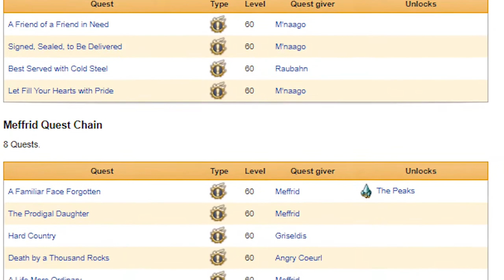Don't Skip Cut Scenes | Final Fantasy XIV | Its story time!!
Don't skip cut scenes in Final Fantasy XIV
I regret skipping a cut scene

I've been playing FFXIV online since May 2020 and I'm LOVING it 🥰 I had no idea I was going to experience all kinds of adventures in the story and with other players, there is so much to do! In this video I'm going to share why its important for players to not skip cut scenes in Final Fantasy XIV by telling a time I skipped a cut scene, why, how, and the after math.